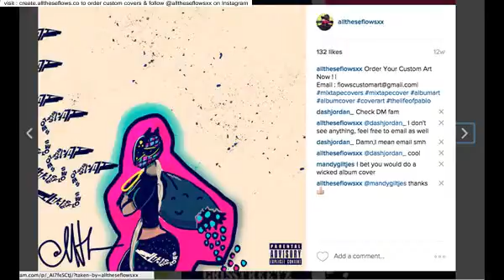make mixtape covers online